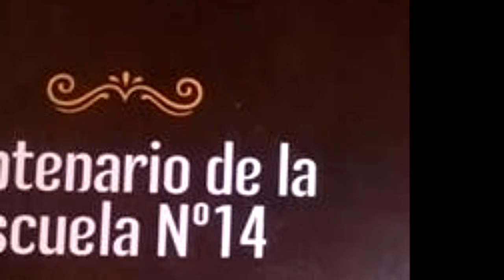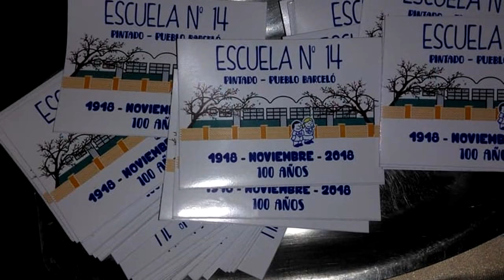1918-2018 "CENTENARIO DE LA ESCUELA N° 14 DE ESTACIÓN PINTADO" - La Macana "Corazón del Mundo"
A 30 km de Pueblo La Macana, Florida, Uruguay se encuentra la localidad de Pintado. Pueblo Barceló en el km de la Ruta N° 5. Allí sa celebró el domingo 11 de noviembre de 2018, el Centenario de la Escuela N° 14 con un acto emotivo y cargado de reencuentros. La Directora Magalí Rodríguez estuvo acompañada por autoriades de la educación, entre ellos el Inspector Regional, Maestro José Barrios, la Inspectora Departamental de Florida, Maestra Rosa Morales, las Inspectoras de Zona Rossana Lucían y Claudia Céspedes. La oportunidad fue propicia para que el maestro Vicente del Castillo presentara el libro "Centenario de la Escuela N° 14".